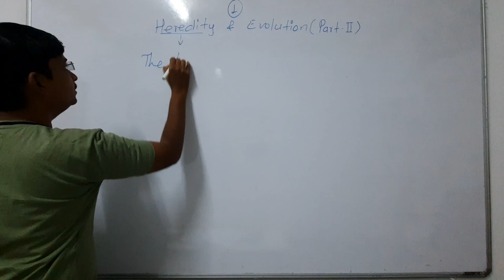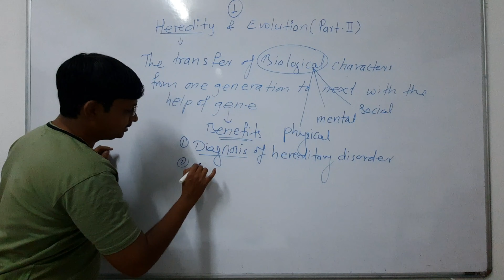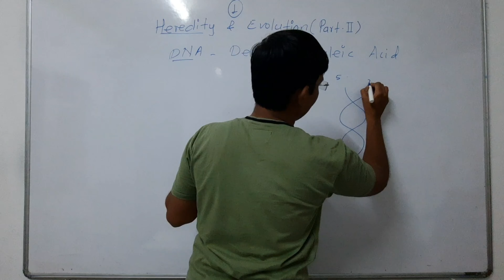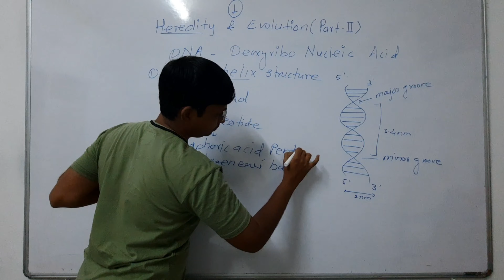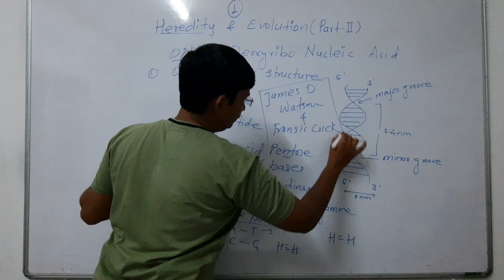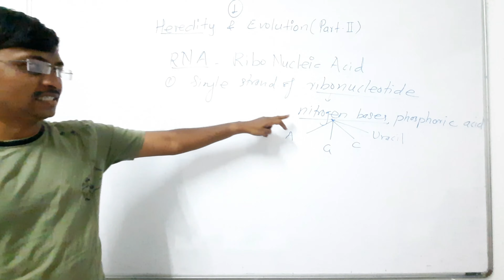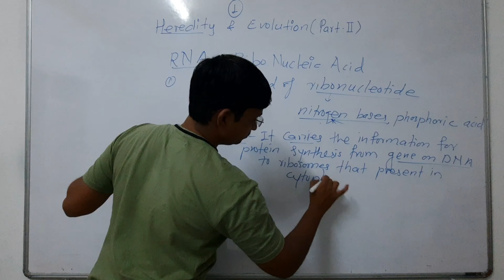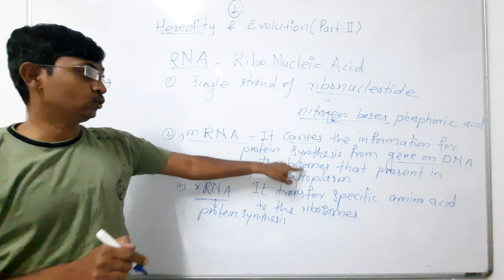Hereditary & Evolution-lecture-1 II Class 10th I New Syllabus I State Board I DNA I RNA II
Heredity and Evolution I SSC Class Ch. 1 II New Syllabus State B..This video is not fictional its based on the true lives of indian students this video accurately describes what we students go through in a boring lecture